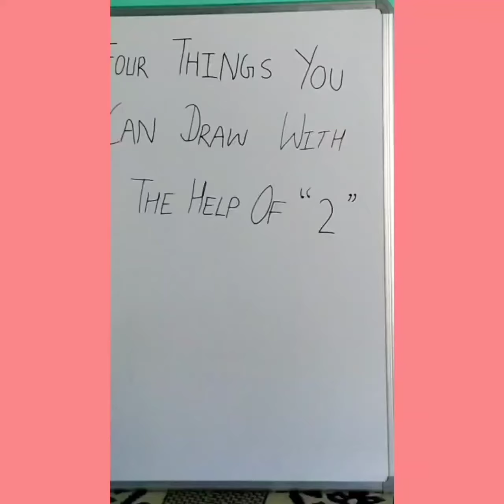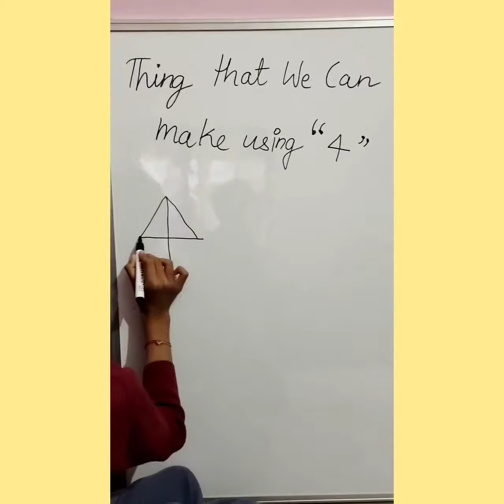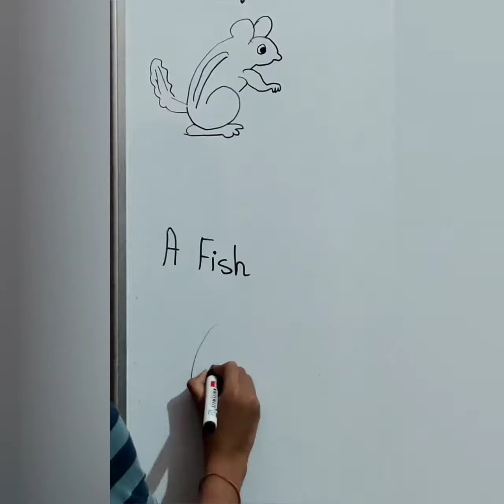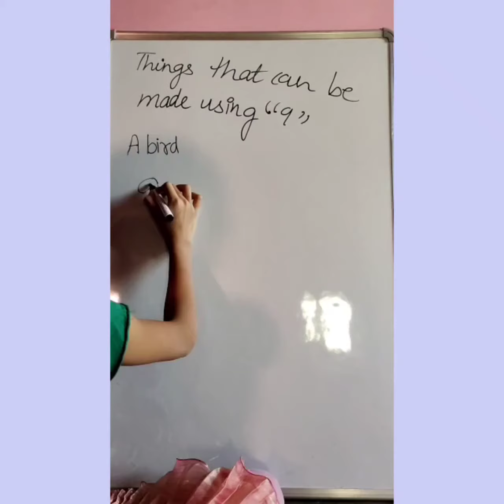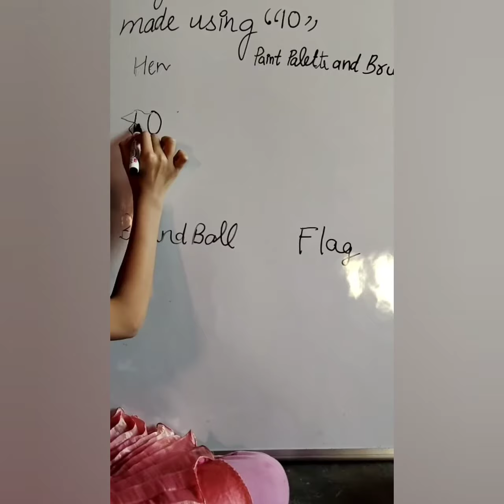Must watch ! Learn how to make things using numbers 1 to 10